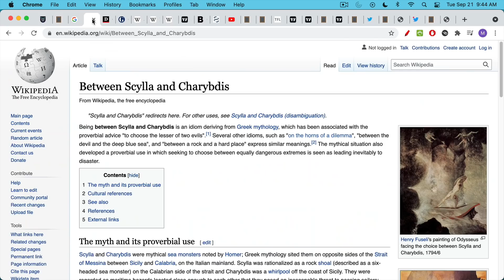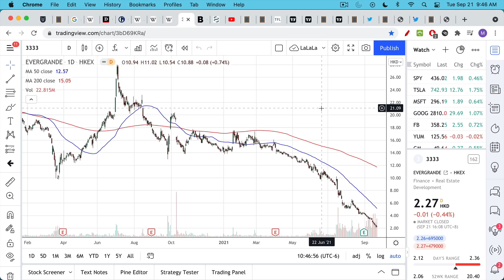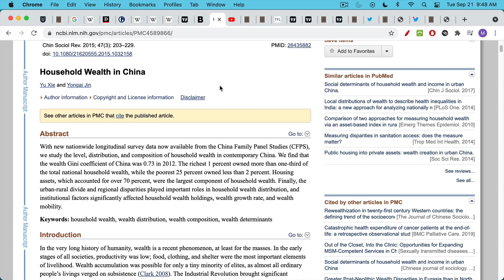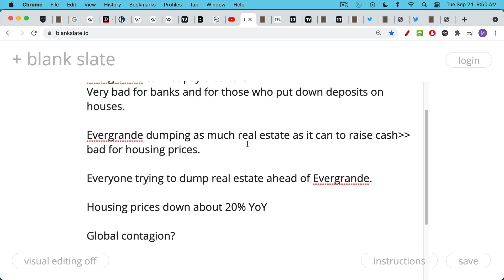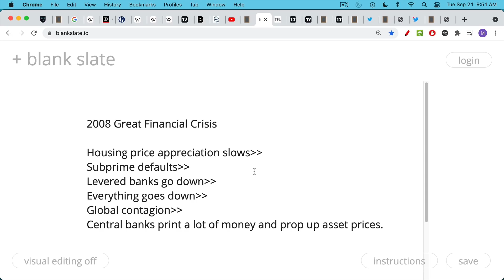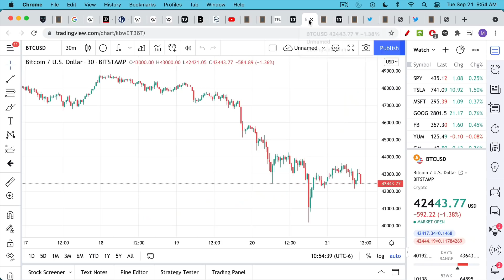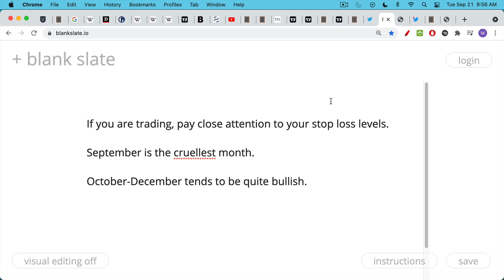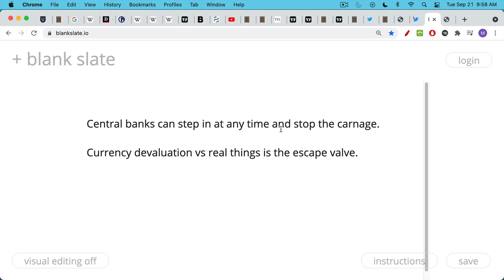Will Evergrande Bring Down The Global Financial System?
In this video, I discuss the Evergrande default and its implications for global financial contagion, as well as the insights it provides into China's domestic policies surrounding wealth inequality.

China is trying to steer a course between the Scylla of wealth inequality and the Charybdis of household wealth being stored in real estate.

Is Evergrande another Lehman moment? I don't think so. This time around, like March 2020, central banks will react much more quickly to try to stabilize global asset prices.